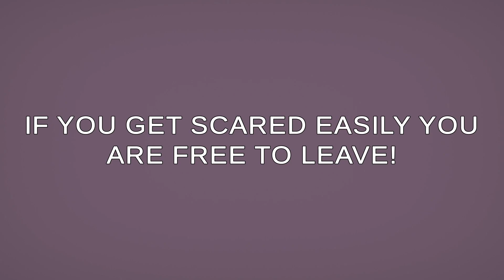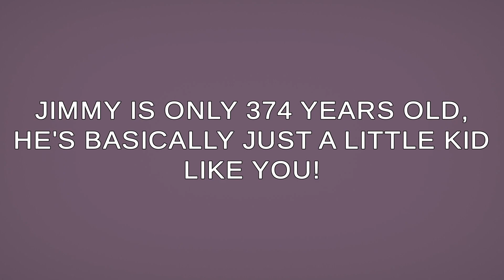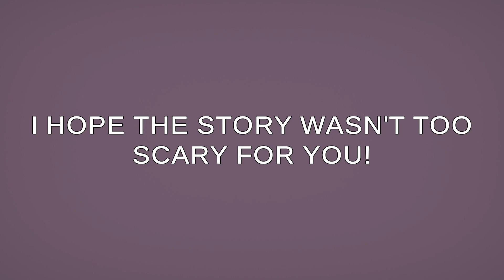Did this actually get me????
In a quiet cemetery, a house is haunted by a ghost called Jimmy. Jimmy likes to eat pizza and be happy all the time! But one night something terrible happened... his favorite hat was stolen! Jimmy is so sad now... help him get his hat back!

Come get spooked with me in this adorable game by Dema Studios on itch.io